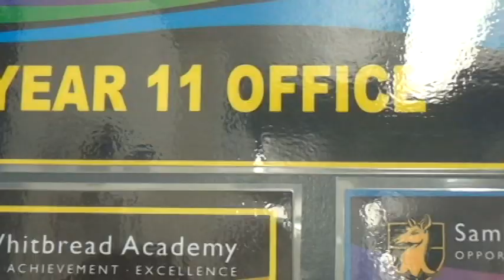samuel whitbread parkour film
leavers video for year 11